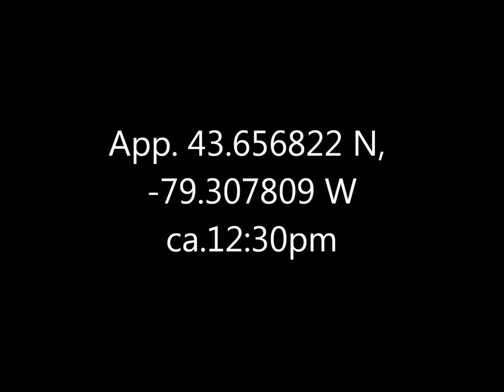Barn Swallows Ashbridges Bay 22 Apl 17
Two lovely shades of blue on these.  Left the audio on, at least for part of it, since for once it captured the bird itself and not too much background noise.  They seemed to all be using the boxes provided; I didn't see any bird-constructed nests.